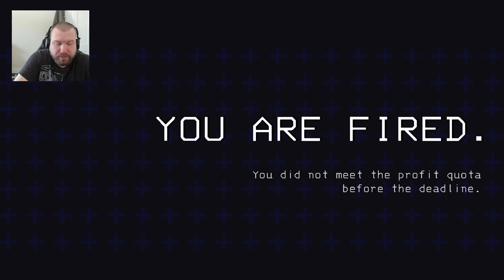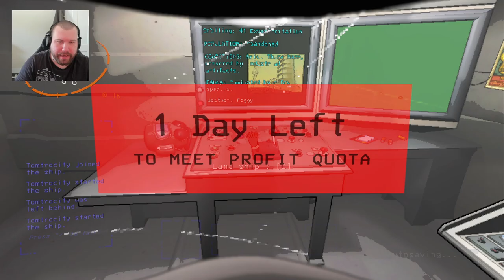Lethal Company Part 6 - Company Reassurance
I have returned after a much needed company leave & I found out this company lacks weather damage coverage for employees on the field..